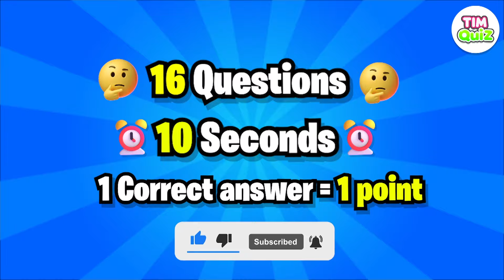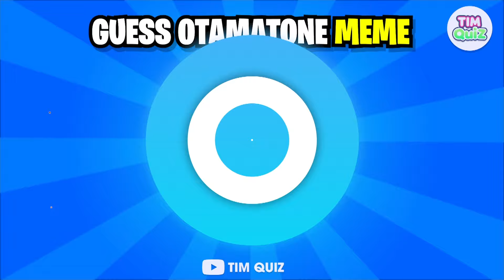Guess Otamatone Meme | Otamatone In Different Memes, Cartoon, Games Compilation #449